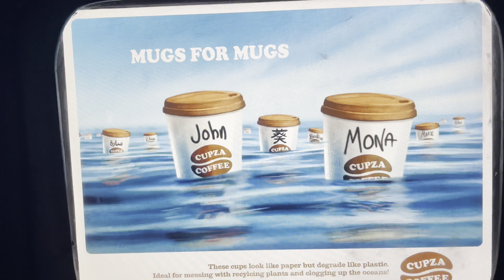🌳| Expo Universelle Dubai 2022 |🌳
🌳| Expo Universelle |🌳
Cette vidéo présente rapidement le thème principal de l’expo :

« Connecter les esprits, créer l'avenir »

« Festival  de l'ingéniosité humaine », en reconnaissance de la collaboration et du partenariat comme moteurs de croissance d'aujourd'hui »

L’expo se termine le 31 Mars Prochain
La suivante sera à Osaka en 2025